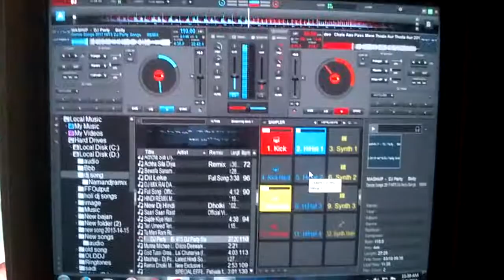Naman Ojha dj mix song